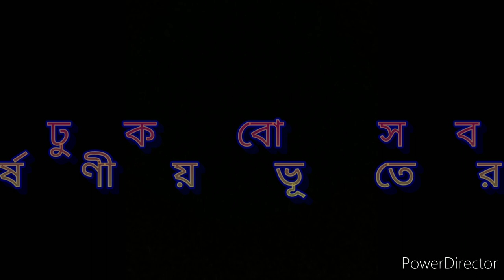স্বপ্নের ড্রিম হলি ডে পার্কে,,আমার একদিন।।Ananda roy...New vlog।।